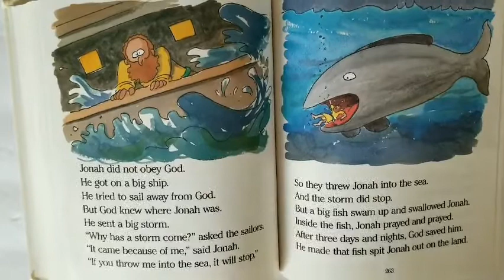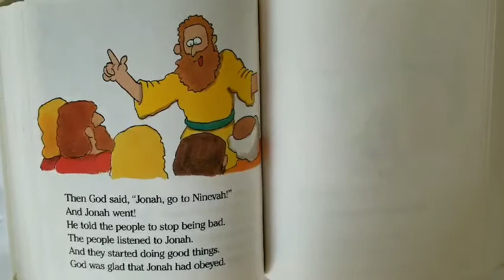The beginners Bible #44 Inside a fish